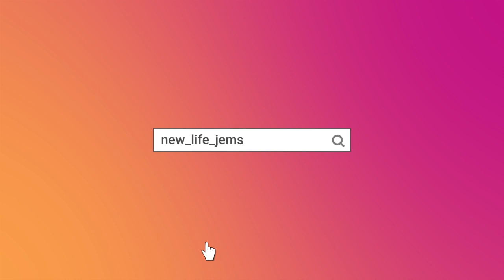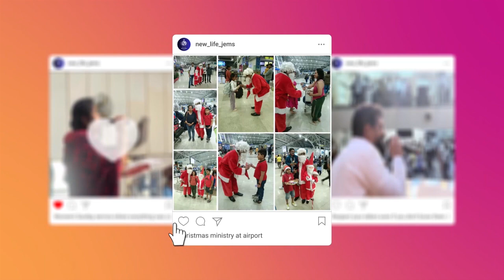REVELATION SERIES (PART -23) | வெளிப்படுத்துதல் தொடர் (பகுதி - 23)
Learn more about the Revelation chapter in the Bible with Pastor H. Isaac Daniel

Sunday Service Timing:
Tamil Service: 8am to 10.30am
Hindi Service: 8am to 10.30am

To Sow Online:
(or)
Use Google Pay
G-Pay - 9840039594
உங்கள் தசமபாகம் காணிக்கை செலுத்த கொடுக்கப்பட்ட எண் அல்லது இணைப்பை பயன்படுத்தி கொள்ளவும்.

NEW LIFE JEHOVA EVANGELICAL MISSIONARY SOCIETY
Bank                          :  Indian overseas bank
Branch                      : Tambaram
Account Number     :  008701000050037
IFSC Code                 :  IOBA0000087
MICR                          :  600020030